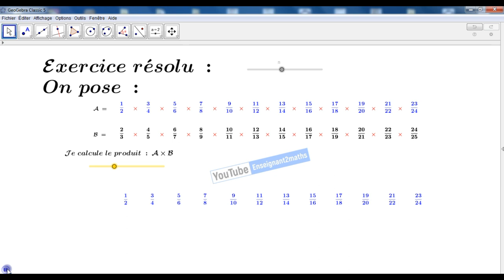Exercice résolu sous geogebra تمرين محلول باستعمال الجيوجبرا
حساب جداء تعبيرين عددين يوظف فيه الجيوجبرا للقيام بالتبادلية والاختزال بطريقة ديناميكية